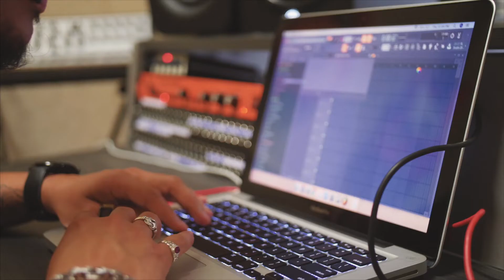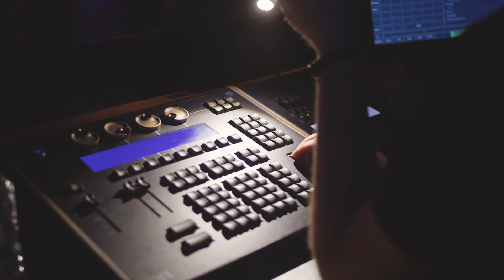Kijk mee bij onze opleidingen van Albeda MBO Theaterschool.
Door de ogen van een student nemen we je mee naar de opleidingen van Albeda MBO Theaterschool in Rotterdam.